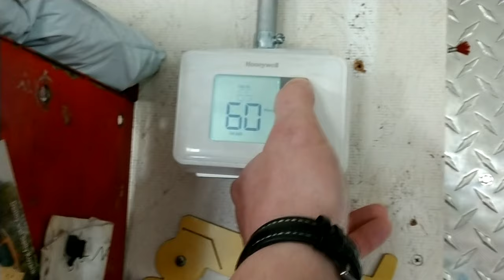Cancel Christmas.. Bring On 2019..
Let's put Christmas in the bag and get a good start on 2019..